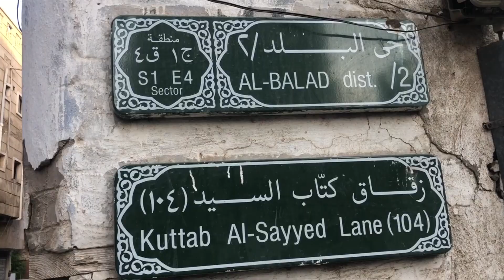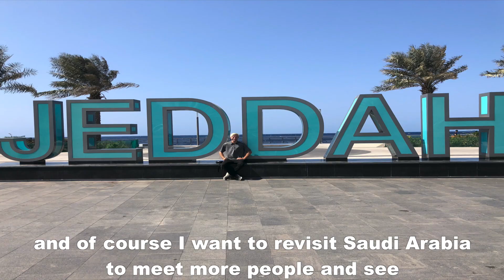WOULD I GO BACK to SAUDI ARABIA? 🇸🇦 (100% honest)